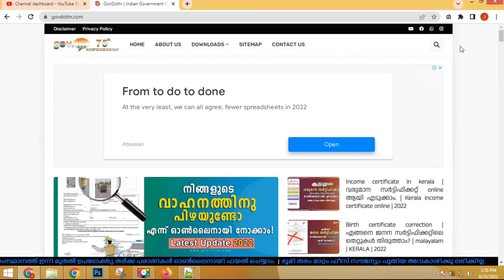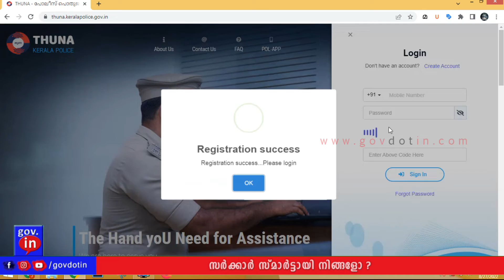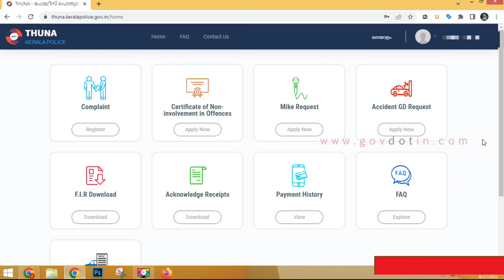Thuna kerala police online Registration | കേരള പോലീസിന്റെ തുണയിൽ രജിസ്റ്റർ ചെയ്യാം | pol app LATEST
Let's see how to register on Thuna, the online services portal of Kerala Police, through which things like police clearance certificate, permission to use mic, GD Entry, police complaint etc. are available online.

കേരള പോലീസിന്റെ ഓൺലൈൻ സേവനങ്ങൾ നൽകുന്ന വെബ്പോർട്ടലായ തുണയിൽ എങ്ങനെയാണ് രജിസ്റ്റർ ചെയ്യുന്നത് എന്ന് നോക്കാം, ഇതുവഴി , പോലീസ് ക്ലീയറൻസ് സർട്ടിഫിക്കറ്റ് , മൈക്ക് ഉപയോഗിക്കുവാനുള്ള അനുവാദം, GD Entry , പോലീസ് കംപ്ലൈന്റ്റ്  തുടങ്ങിയ കാര്യങ്ങൾ ഓൺലൈനായി ലഭ്യമാകുന്നതാണ്.

* thuna kerala police app
* thuna kerala police pcc
* register kerala police thuna
* kerala police online complaint registration
* thuna pcc certificate
* mic sanction online application
* Kerala police pol app